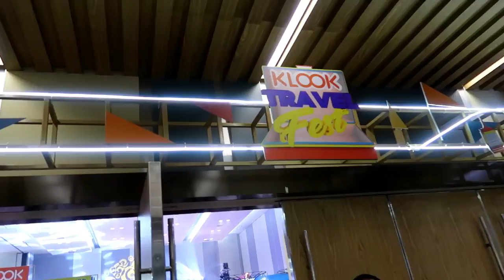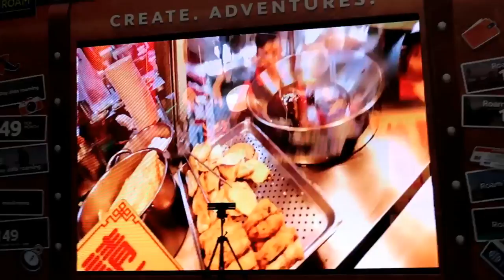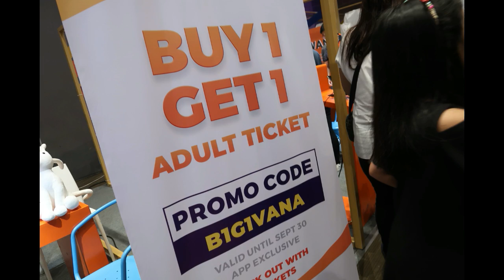KLOOK TRAVEL FEST2018 ft. David Guison, Alex G, Luis M and more!|PROMO CODES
Hi everyone! Here's a quick review of what happened at the KLOOK Travel Fest 2018! I attended the event yesterday, September 29 and saw some of my favorite vloggers like David Guison and Alex Gonzaga!
I've also included some PROMO CODES that I saw at the event, if you're here just for the codes, here are they: UPDATED LINKS

KOREA

(HONG KONG)

JAPAN

(OSAKA)

(TOKYO)

Disneyland/Disneysea

THAILAND